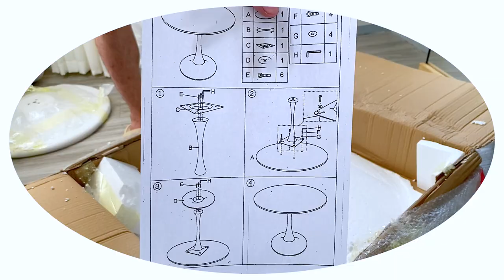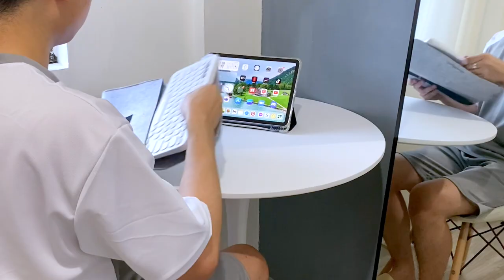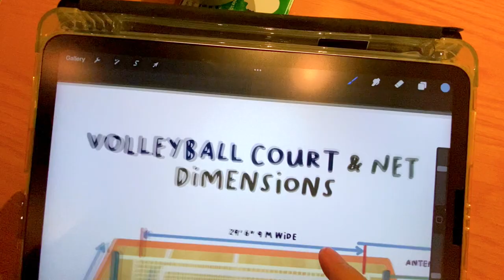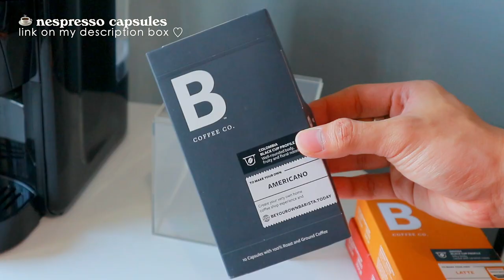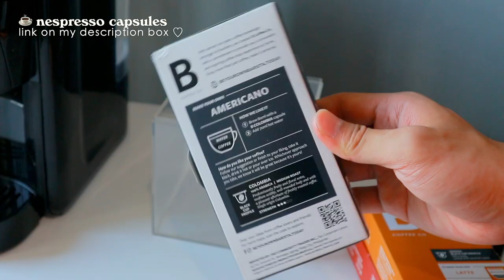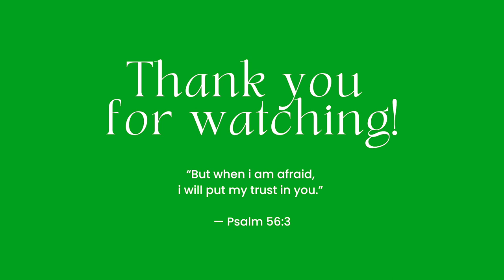Weekly diaries ep. 8 🥣 finals week (cram with me, unboxing tulip table, what i eat in a day + more)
𝐡𝐞𝐥𝐥𝐨 𝐞𝐯𝐞𝐫𝐲𝐨𝐧𝐞!
Always be kind to yourself ok? spread love & positivity to others! ✨ have a great day friend and enjoy this vlog!

𝐝𝐨𝐧'𝐭 𝐟𝐨𝐫𝐠𝐞𝐭 𝐭𝐨 𝐰𝐚𝐭𝐜𝐡 𝐢𝐧 𝟏𝟎𝟖𝟎𝐩/𝟒𝐤 𝐟𝐨𝐫 𝐬𝐮𝐩𝐞𝐫𝐛 𝐪𝐮𝐚𝐥𝐢𝐭𝐲 ✦

♡ 𝐏𝐫𝐨𝐝𝐮𝐜𝐭𝐬 𝐢𝐧 𝐭𝐡𝐢𝐬 𝐯𝐢𝐝𝐞𝐨:
Bear cereal mug
B coffee co. nespresso capsules

✂︎ 𝐦𝐨𝐫𝐞 𝐢𝐭𝐞𝐦𝐬 𝐡𝐞𝐫𝐞!

➷  𝐒𝐮𝐛𝐬 𝐜𝐨𝐮𝐧𝐭
           ↳ 55.2K